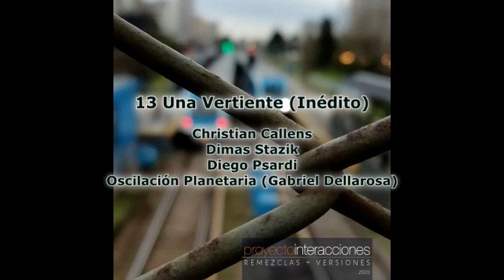13 Una Vertiente (Inédito) (2020 - Proyecto Interacciones - Remezclas + Versiones)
Christian Callens: Roland TR-8; TB-03 / Waldorf Blofeld / Novation Circuit Mono Station / Korg microKORG; TR-Rack / Sandberg California JM 4 + Zoom MS-70 CDR + TC Electronics Nova Modulator

Dimas Stazik: Korg MS-20 mini

Diego Psardi: Faim JP-2046 + Boss PS-3 + Yamaha FX-500B

Gabriel Dellarosa: Arturia KeyStep; Jup-8 V / Roland JX-3P

Proyecto Interacciones - Remezclas + Versiones (2020)

Fotografía y diseño gráfico: Daniel Cabrera (Sobras de Arte)